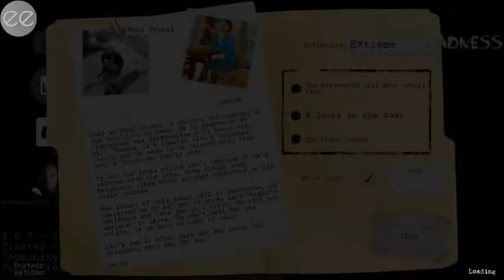Friendly Butcher In Extreme Mode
Sorry For 480p Quality, Didn't Have Enough Space For 720p

Extreme Mode Is Not Possible In This Game...